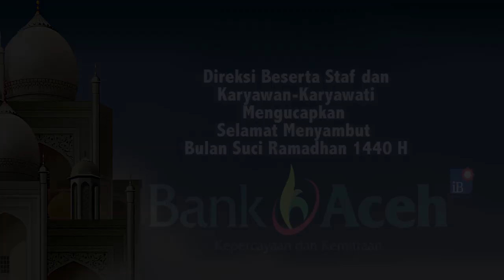BPBD Aceh Barat Kembali Bersihkan Timbunan Tanah di Badan Jalan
SERAMBITV.COM, MEULABOH - Baru sepakan lalu dibersihkan, badan Jalan Diponegoro di Desa Suak Indrapuri, Aceh Barat kembali tertimbun material abrasi pantai.Tim Badan Penanggulangan Bencana Daerah Aceh Barat pun kembali mengerahkan alat berat ke lokasi , Selasa (14/5/2019) mengulangi pembersihan.Sebagai upaya sementara, petugas juga membangun parit darurat serta gundukan di pinggir badan jalan, dengan harapan abarasi tak serta merta menggerus material pasir ke atas badan jalan.Sementara menurut warga, kondisi yang sudah berulang kali terjadi ini bisa dihindari dengan membangun tanggul yang sebelumnya telah roboh.